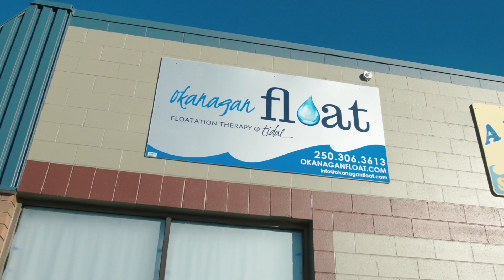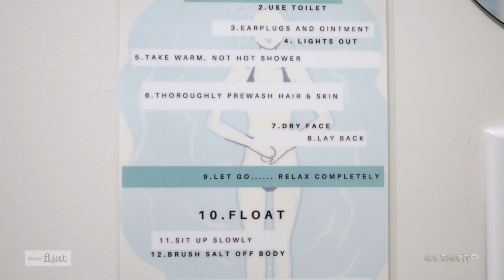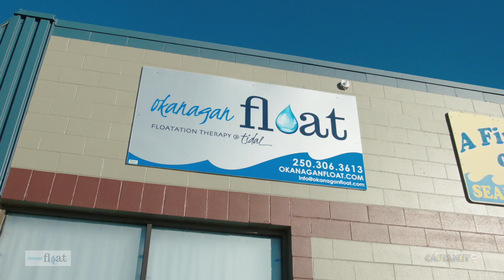How it feels to float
We offer an inviting environment for our guests to experience nothingness; a place where they can meditate, manifest, create, recover and find a state of deep rest. A place to experience weightlessness with no distractions!